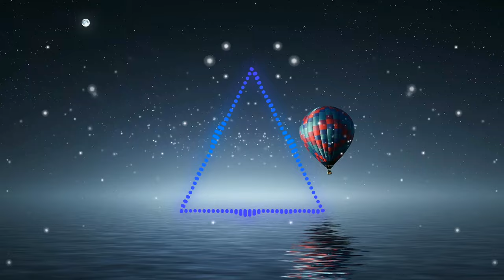Sevenn - Loco Papi (Make me go Loco Loco Song) Famous tiktok viral song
Sevenn - Loco Papi  Song | Edit Audio | Slowed and Reverb | Remix | Lyrics | Sped up